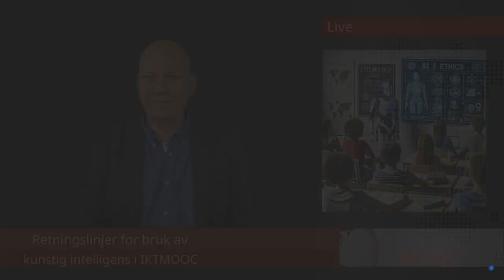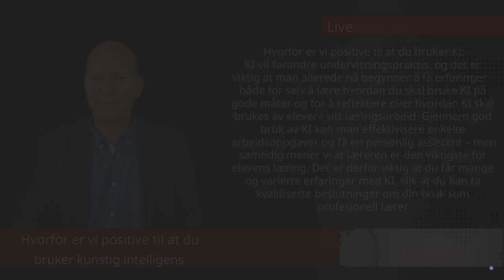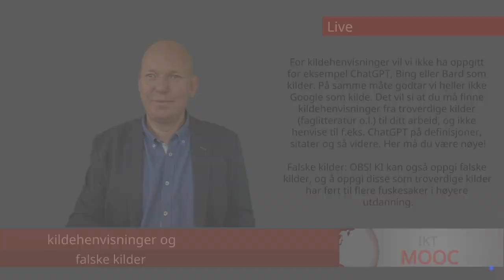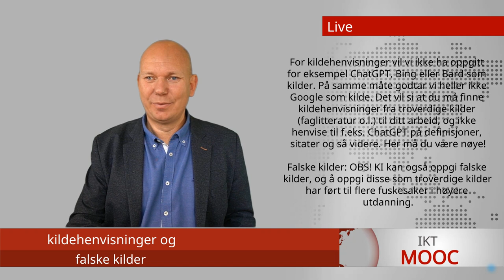Retningslinjer for bruk av kunstig intelligens i IKTMOOC